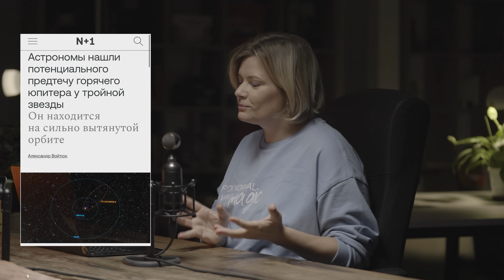Грунт под прозрачной подошвой. Коняев и Воробьева, Перст Фомы #26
В новом выпуске подкаста «Перст Фомы» Ирина Воробьева и Андрей Коняев обсудят морскую навигацию в Арктике, скорость застывания мороженого, пищевые привычки чаек и жестовое общение обезьян.

00:00 Физики увидели
10:23 Лед закупорил
18:00 Шимпанзе пообщались
21:40 Астрономы нашли
31:07 Чайки едят что попало
36:16 Оземпик связали
39:00 Блиц

Новости выпуска:

1. Физики увидели квантовый эффект Мпембы

2. Миграция льда закупорила проливы в Северо-Западном проходе

3. Жестовое общение шимпанзе оказалось похоже на диалог людей

4. Астрономы нашли потенциального предтечу горячего юпитера у тройной звезды

5. Хлеб и кошачий корм не отбили у птенцов чаек тягу к морепродуктам

6. Прием семаглутида при диабете второго типа связали со сниженным риском деменции

7. Прием семаглутида связали с потерей зрения

Блиц:

Профилактика ВИЧ-инфекции у женщин инъекциями дважды в год показала стопроцентную эффективность
На Луне нашли пригодную для размещения обитаемой базы пещеру
Разработан прототип костюма для переработки мочи астронавтов в питьевую воду
Робоступня со встроенной камерой разглядит тип грунта под прозрачной подошвой

Над выпуском работали:

Шеф-редактор Николай Воронцов
Продюсер Аня Рахманова
Режиссер Дима Фадеев
Звук Павел Жарёнов

Читайте новости науки на N + 1